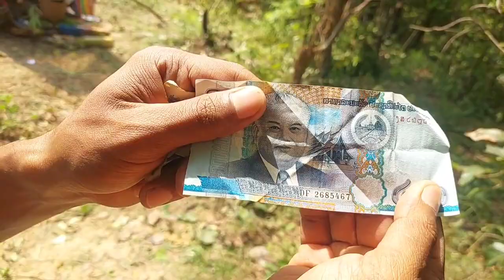บ่าวแพงมาส่งแม่เฒ่ามังเป็นครั้งสุดท้าย